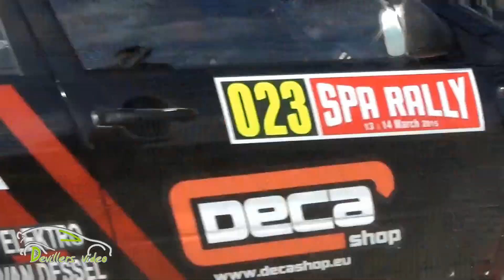Spa Rally 2015 [HD] Devillersvideo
Spa Rally 2015 the best of  with a lot of show, flat out and jump! Pure Sound! 2nd round Belgium Rally Championship in Spa
Results : 1st Loix 2nd Cherain 3rd Princen 4th Becx 5th Bux (1st junior)
React with @devillersvideo and Keep updated :